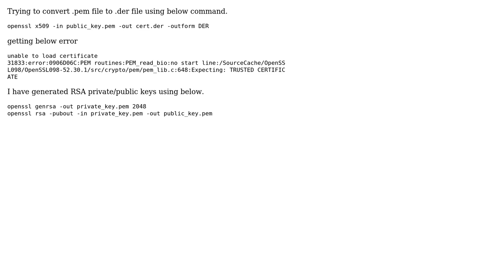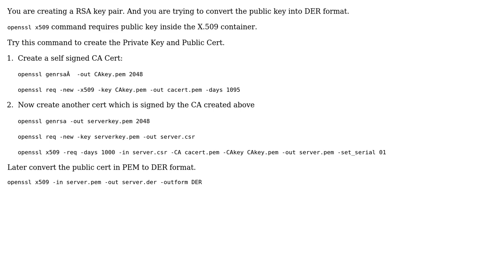OpenSSL x509 utility PEM to DER conversion fails with "PEM_read_bio:no start line"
With thanks & praise to God, and with thanks to the many people who have made this project possible! You are responsible for your own actions.